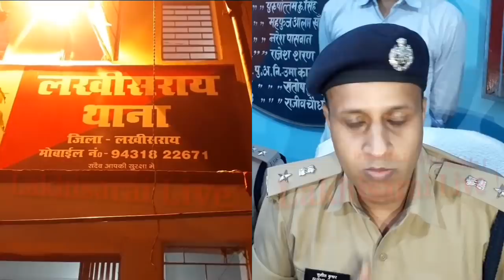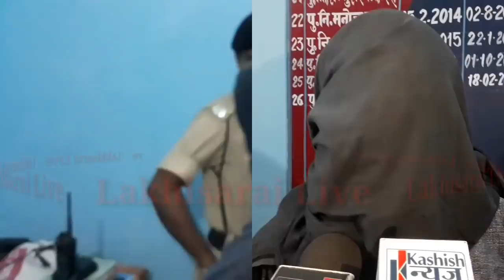भोला सिंह के शूटर ने की थी लखीसराय में प्रोपर्टी डीलर की हत्या,20 लाख की सुपारी वाले मर्डर का खुलासा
लखीसराय पुलिस को बड़ी सफलता हाथ लगी है। पुलिस ने प्रोपर्टी डीलर पप्पू मेहता हत्याकांड के मुख्य शूटर विजय शंकर उर्फ फंटूश को बाढ़ से गिरफ्तार किया है। पूछताछ के दौरान फंटूश ने गुनाह कबूल भी किया है। बतादें कि तीन सितंबर को नगर थाना क्षेत्र में दिनदहाड़े पप्पू मेहता को गोलियों से छलनी कर दिया गया था।

लखीसराय एसपी सुशील कुमार ने बताया कि तीन दिन पहले इस हत्याकांड में कौशल यादव को गिरफ्तार किया गया था। फिर उसके निशानदेही पर इस हत्याकांड के मुख्य शुटर फंटूश को गिरफ्तार किया गया है। फंटूश ने ही पप्पू मेहता को छह गोलियां मारी थी। एसपी के मुताबिक जमीन विवाद में यह हत्या हुई और 20 लाख रुपये में हत्या की सुपारी दी गई थी। पंडारक का कुख्यात भोला सिंह इन लोगों को संरक्षण दे रखा था। इस हत्याकांड में शामिल रजनीश, बबलू राम,बजरंगी की तलाश पुलिस अब भी कर रही है।

गिरफ्तार शूटर फंटूश ने अपना गुनाह कबूल करते हुए बताया कि रजनीश के कहने पर हमलोग लखीसराय आये। रजनीश भोला सिंह के गैंग का शूटर है। फंटूश ने बताया कि 5 लाख मुझे देने की बात थी। घटना में इस्तेमाल हथियार लखीसराय में ही मुहैया कराया गया था।

लखीसराय पुलिस के लिए सिरदर्द बने इस हत्याकांड में एक शूटर की गिरफ्तारी ने पुलिस को हलकी राहत तो जरूर दी है,लेकिन इस हत्याकांड के मास्टरमाइंड और बाकी शूटर की गिरफ्तारी पुलिस के लिए अब भी बड़ी चुनौती बनी हुई है।